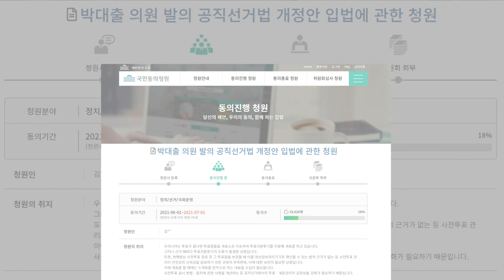원본 삭제, 누가? / 투표지 이미지 원본 파일, 누가 왜 삭제했는가? / 의심받을짓을 왜 했지? / 원본 삭제만으로도 [공병호TV]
Bitcoin : 3MTW849AkP2ftLeSK2teZHMmzLu7Z83s9U